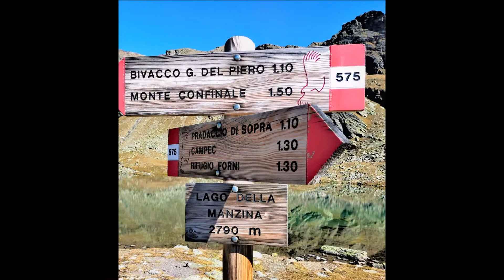24 settembre 2021 - St. Caterina Valfurva - Lago della Manzina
Dal rifugio Forni ( mt. 2000) al lago della Manzina ( mt. 2790 )
A/r circa 12 km
Andata circa 2,30 ore